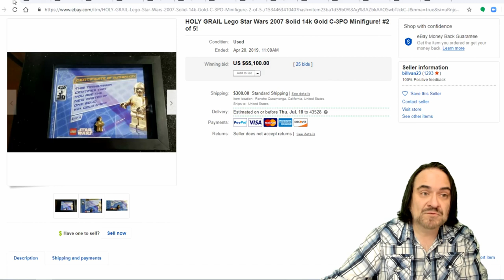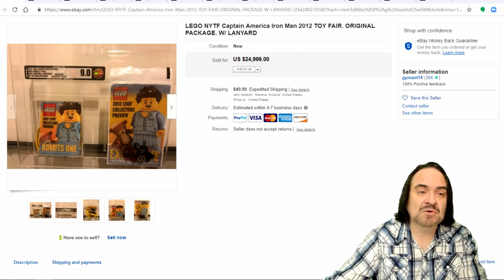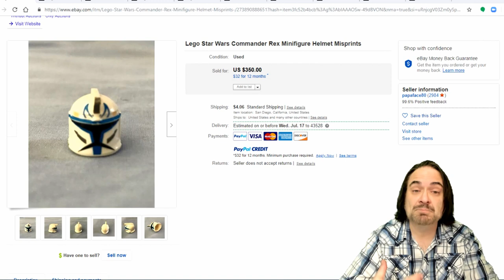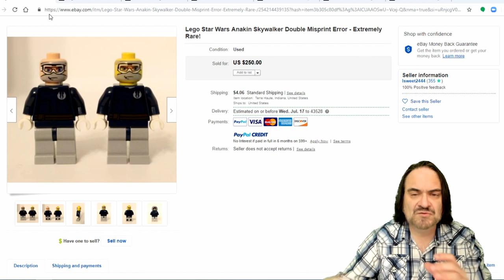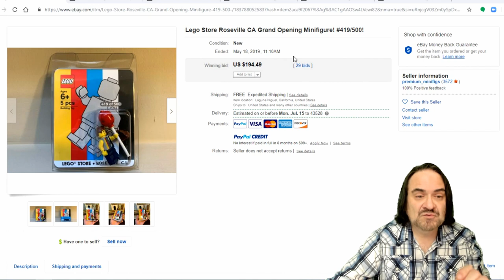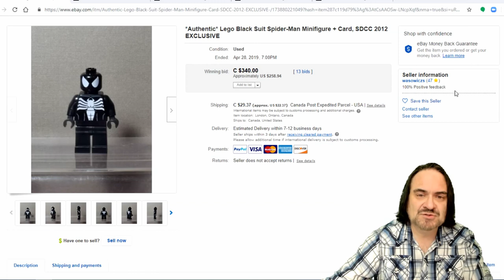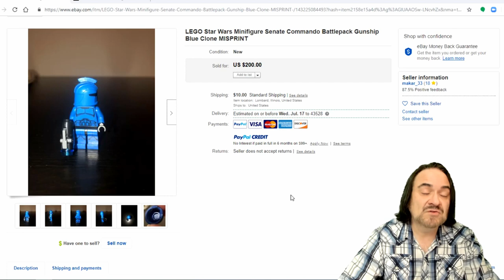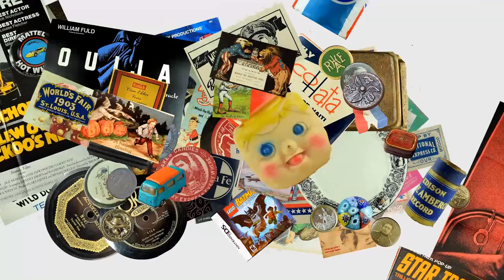Highest Price Paid For Rarest Lego eBay Selling BOLO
The Rarest Lego ever sold? Lots of Legos can sell for big money. Do you know which Lego to sell on eBay?

Some of the Mailing Supplies We Use:
2" Table Top Tape Dispenser
2” Tape For Dispenser Above
6" X 9" poly mailing bags
10” X 14” & Larger Poly Mailing Bags